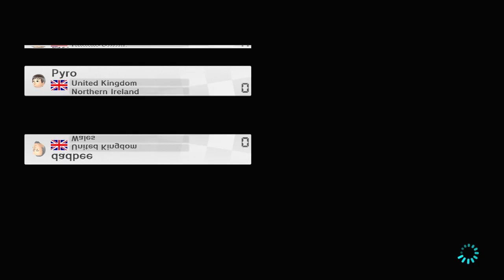Damn Gold Mushrooms! (Mario Kart Online #84)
It's no Mario Party, but this can also split up friends